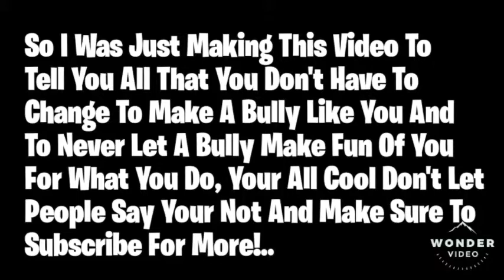Never Try To Be Better Than A Bully | Stick's Adventures | Subscribe